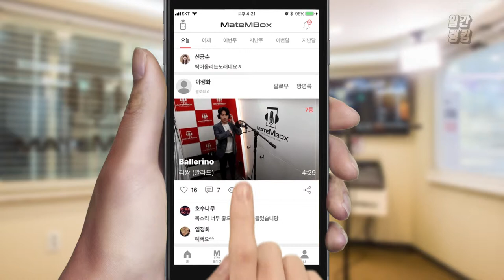나얼 - 귀로 / 음악감상 하기 참 좋은 노래! [일간 랭킹 TOP4 2019년 05월 05일]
음악감상하기 참 좋은 노래인거 같아요
언제 들어도 참 좋고 눈물나는 노래인듯 ㅠ_ㅠ